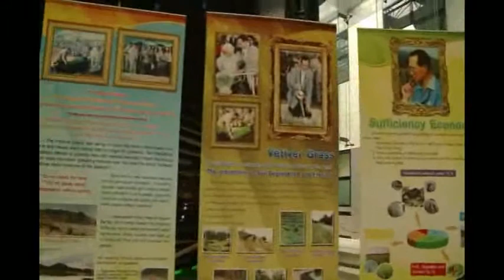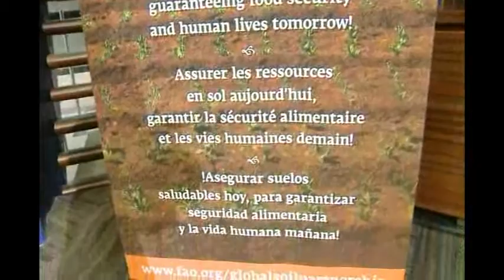World Soil Day_December 5th 2012(FAO) P. 1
World Soil Day_December 5th 2012 P. 1

"Securing healthy soils for a food secure world: a day dedicated to soil"

วันดินโลก 5 ธันวาคม 2555 ที่ FAO องค์การอาหารและเกษตรแห่งสหประชาชาติ
ช่วง แรก Ketnote Speech โดย นายยุทธพงศ์ จรัสเสถียร

การประชุม FAO Council ที่ FAO สำนักงานใหญ่ กรุงโรม
การจัดงานวันดินโลก World Soil Day เพื่อถวายพระเกียรติพระบาทสมเด็จพระเจ้าอยู่หัวฯ
เนื่องในวโรกาสปีมหามงคลเฉลิมพระชนมพรรษา ครบ 85 พรรษา ในวันที่ 5 ธันวาคม 2555
โดยมี รัฐมนตรีของประเทศสมาชิก FAO สมาชิกสภามนตรี FAO Council ผู้อำนวยการใหญ่ องค์การอาหารและเกษตรแห่งสหประชาชาติ (FAO) คณะทูตานุทูต นักวิทยาศาสตร์ดิน พร้อมด้วยคณะผู้เเทนฝ่ายไทย นำโดย ฯพณฯ รัฐมนตรีช่วยว่าการกระทรวงการเกษตรและสหกรณ์ ที่ปรึกษารัฐมนตรีว่าการกระทรวงวิทยาศาสตร์และเทคโนโลยี ที่ปรึกษารัฐมนตรีช่วยว่าการกระทรวงการเกษตรและสหกรณ์ รองปลัดกระทรวงการเกษตรและสหกรณ์  รองอธิบดีกรมพัฒนาที่ดิน คณะผู้เเทนถาวรไทย ประจำองค์การอาหารเเละเกษตรเเห่งสหประชาชาติ (FAO) และหัวหน้าสำนักงานทีมประเทศไทย ณ กรุงโรม รวมทั้ง นายกสมาคมปุ๋ยแห่งประเทศไทยพร้อมทั้ง แขกผู้มีเกียรติจากนานาประเทศ เข้าร่วมเป็นเกียรติงานเฉลิมฉลองวันดินโลกเป็นจำนวนมากอย่างพร้อมเพียง